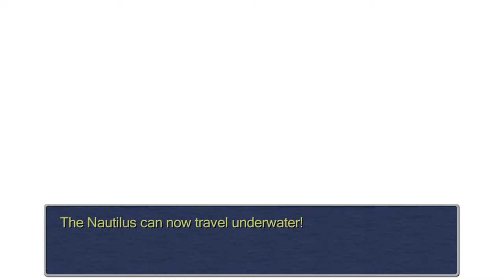We Are Adventurers in Submarines! [Final Fantasy III Part 13]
Today We do some underwater exploring to find new things to aid our quest ;)